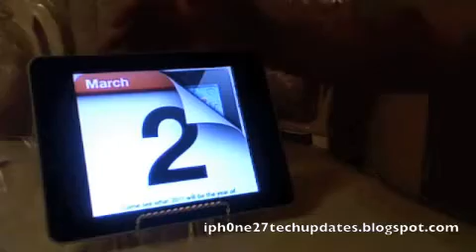March 2, 2011 Apple Event Final Predictions iPad 2?? iOS 5??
at 10AM PST 12PM Central Times